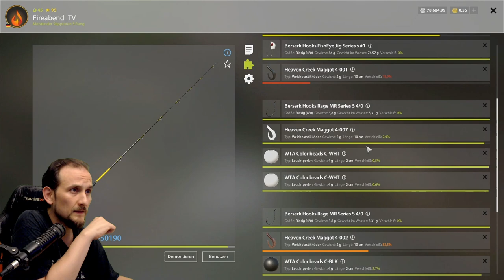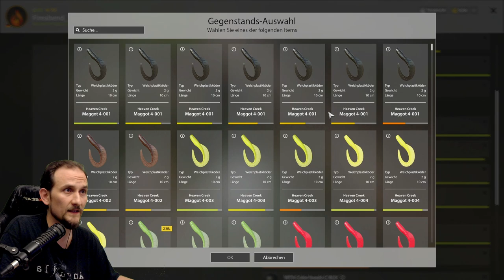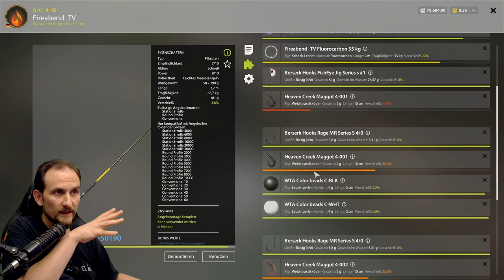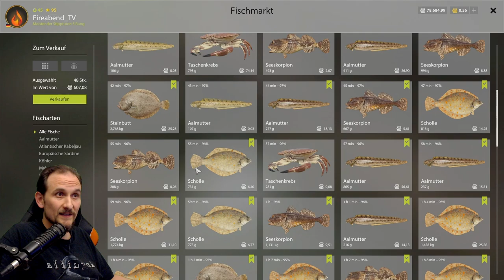Russian Fishing 4 - Nordmeer - Scholle und Aalmutter